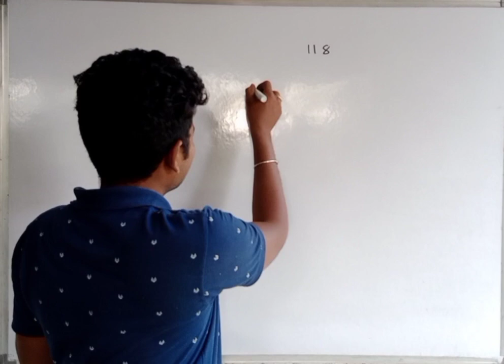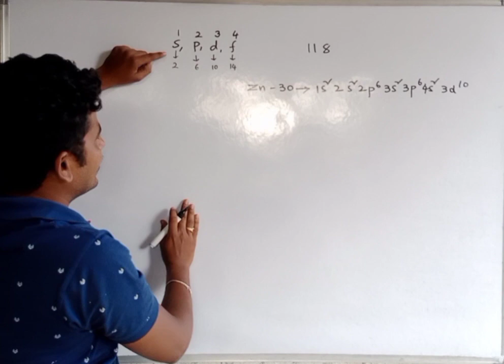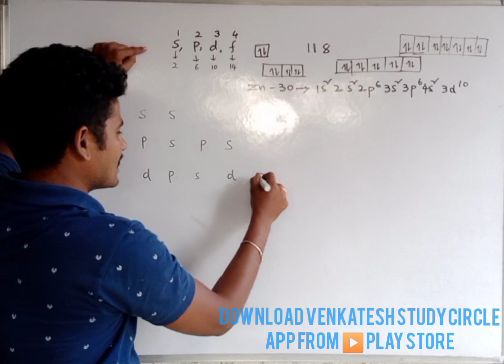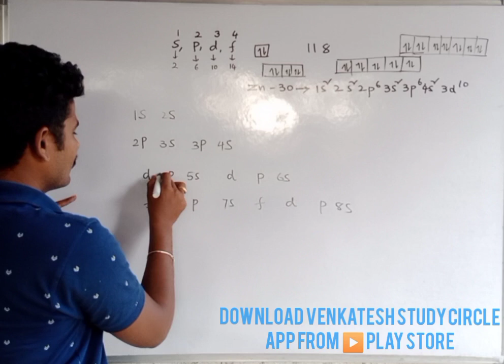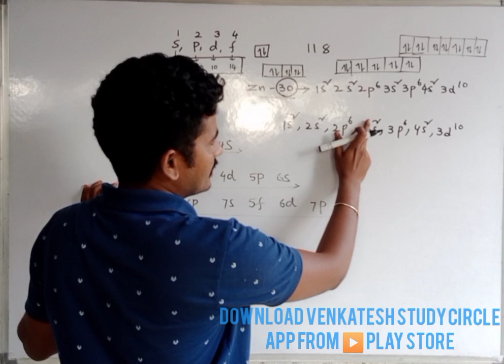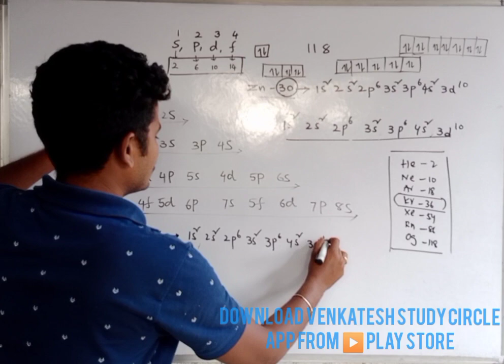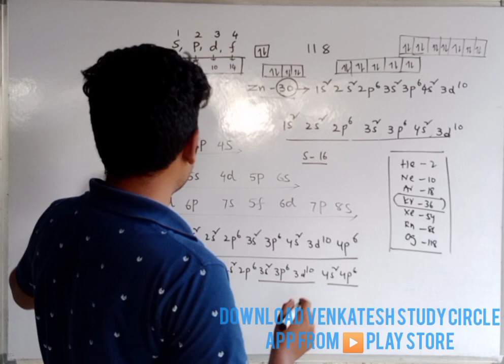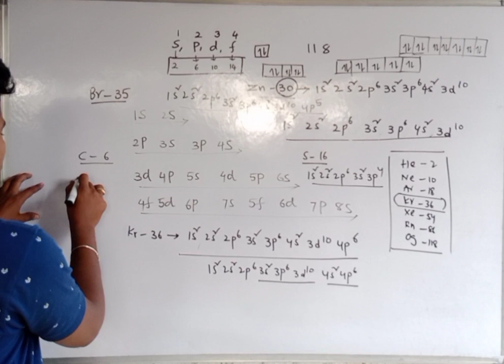Electronic Configuration Tricks||How to find Electronic Configuration Easily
Dear friends మీరు RRC GROUP-D,RRB-NTPC,SSC APPSC,TSPSC,SI,CONSTABL E,GROUP-4 ఇలా ఏ పోటీ పరీక్షలకు ప్రిపేర్ అయిన మీకు అవసరమైన వీడియోలు,మెటీరియల్స్... ▶️ Play Store లో Venkatesh Study Circle App లో దొరుకుతాయి..Download our Venkatesh Study Circle app from play store
ప్రస్తుతం app లో ఆఫర్స్:
✊ప్రసన్న హరికృష్ణ గారిచే చెప్పబడిన బయాలజీ క్లాస్ లు 150₹ (6 నెలలు validity)
✊వెంకటేష్ సర్ చే చెప్పబడిన ఫిజిక్స్ కెమిస్ట్రీ,వీడియోలు 450₹(12 నెలల validity)
✊RC Reddy IAS study circle faculty,KEN Director Chitti naidu గారిచే చెప్పబడిన Pure maths classes కేవలం 100₹(1 year)
✊వెంకటేష్ సర్ చే చెప్పబడిన NCERT PHYSICS PROBLEMS (EM) 50₹ (3 నెలల validity)
దయచేసి ఈ మెసేజ్ ను మీ ఫ్రెండ్స్ కు షేర్ చేయండి